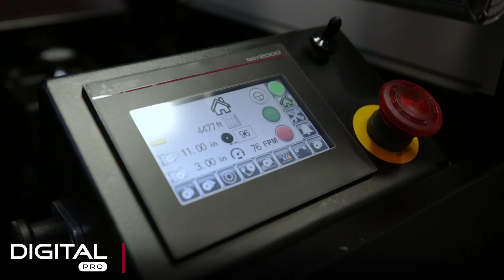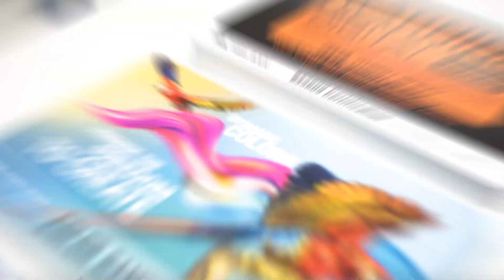Digital Pro Converting Option Spotlight: Conveyor System | Digital Hybrid Label Presses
Take hybrid versatility to the next level with a robust conveyor system.

⚙️ Conveyor System Highlights ⚙️

-Cut 2-14″sheets in perfect registration.

-Batch sheets into set quantities into an output receptacle or shingling table.

-Shingling table available in 4 ft (1.2 m) or 8 ft (2.4 m) lengths

-Highly portable, allowing easy storage when not in use.

-Available on Digital Pro 3 hybrid configurations and Digital One machines in the field.

About Digital Pro
Digital Pro makes digital printing more accessible to global converters. As the entry and mid-market product family at Mark Andy, Digital Pro delivers more speed, a lower cost to print, and the Pro Factor: having the avenue to choose the right digital program without compromises.